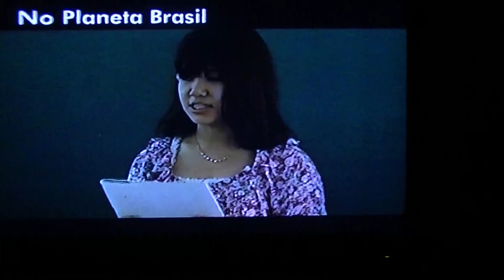Korea Taekwondo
LUIZ MURARI e ANDRE ROCHA